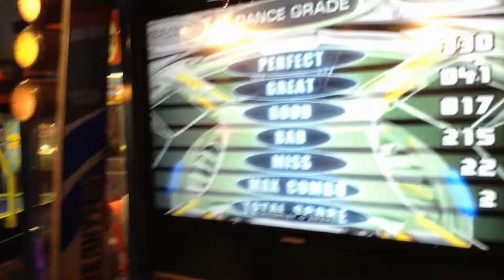[Pump Exceed] JOKR - Ba Be Loo Be Ra [D12] (Excalibur Casino, Las Vegas)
We decided to have a few credits at Excalibur Hotel & Casino! They have a Pump Exceed in a DX cabinet, pretty old skool! It has a replacement LCD screen with slight lag and the pads aren't great, but it's better than nothing considering it's been off for a while now!

Location Name: Excalibur
Arcade Name: Merlin's Arcade
Location Address: Las Vegas, NV
Location Type: Casino
Location Info: Uses $
Machine: Pump Exceed
Version:
Hardware: DX
Joint Premium: No
Unlocked:
Price: $1
Flash Memory: No
P1 Bar: 9/10
P2 Bar: 9/10
Screen: 9/10
P1 Sensors: 6/10
P2 Sensors: 7/10
Sound: 9/10
Song Count: 3 (No Stage Break, Bonus 4th for three A's)
Defects/Notable Things:
LCD replacement screen (Samsung)
Have to step a little early (LCD Screen)